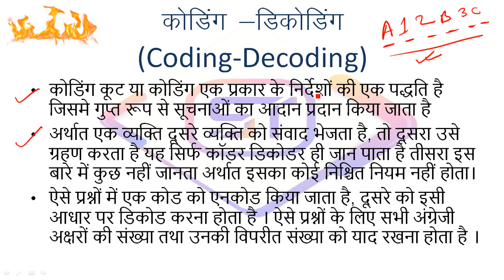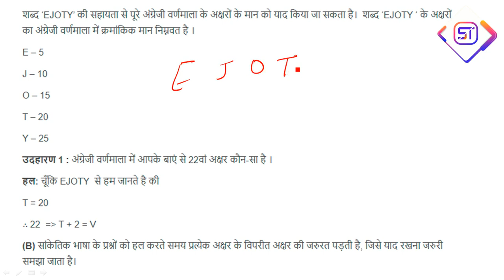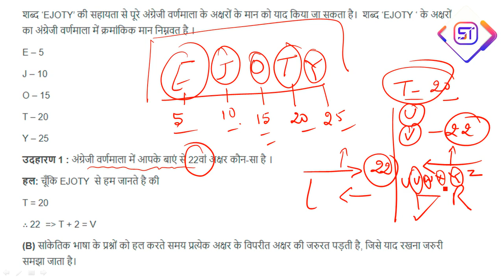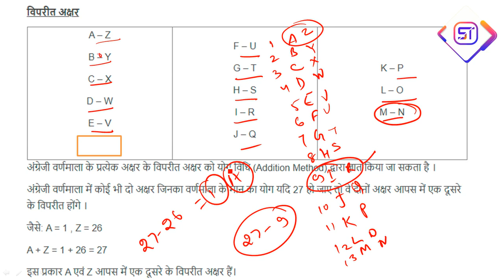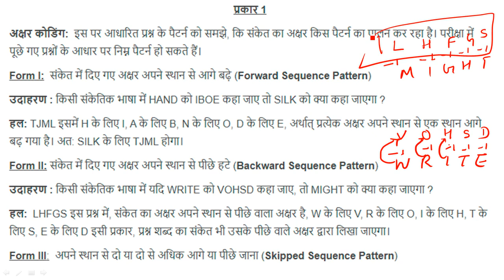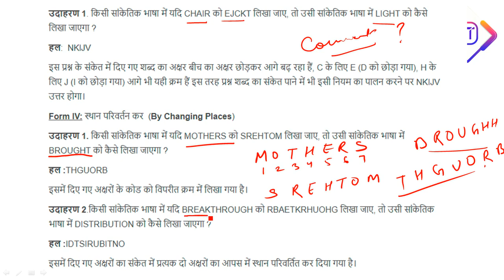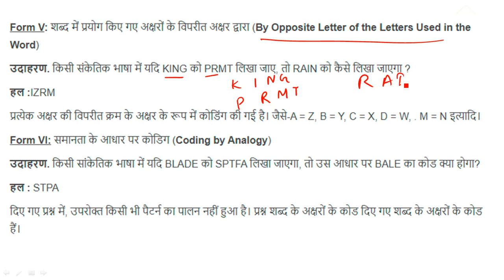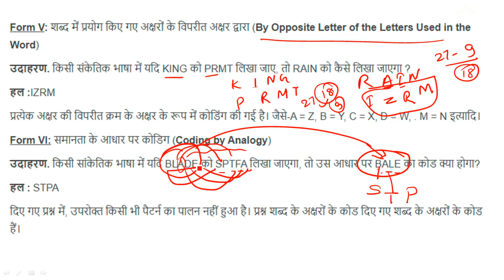Coding Decoding || Part-1 || Tips & Tricks || Verbal Reasoning || By Sandeep Sir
In this video we’ll walk you through:
- TIPS AND HOT TRICKS FOR Verbal Reasoning (Coding Decoding )
- SSC-CGL/CHSL,CPO...
- OTHER ALL EXAM

TIMESTAMPS
0:00 Intro Coding Decoding
1:32 First HOT TRICKS for Coding Decoding
5:20 Second Topic Covered Short Tricks of Coding Decoding
7:40 Third Topic Covered Easy tricks of Coding Decoding
etc...

Our channel is about Study and Education. We cover lots of free courses such as RRB-NTPC/GROUP-D, SSC-CGL/CHSL/CPO and OTHER ALL COMPETITIVE EXAMS